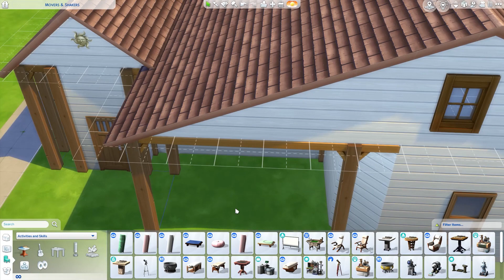2 Willow Lane | Shell | Stardew Valley | Sims 4 | Speed Build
The one where I build the shell for 2 Willow Lane from Stardew Valley.

⭐Available in gallery!
2 Willow Lane Shell

🆔Gallery ID: callmeapostate

📐Lot Dimensions: 30x20
💰$20,928

🛠️No CC!
✅Play tested!
🛋️Use bb.moveobjects before placing!

Packs used:
🤍EP: High School Years, Cottage Living, Eco Lifestyle, Seasons, Get Famous, City Living, and Get Together.
💙GP: Werewolves, My Wedding Story, and Outdoor Retreat.
💚SP: -
💜KITS: -

Linktr.ee/callmeapostate